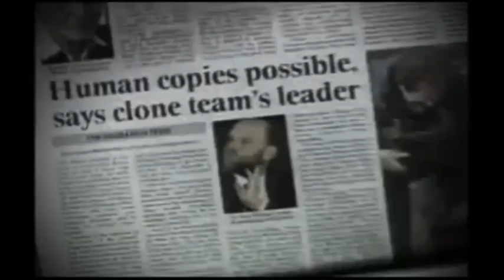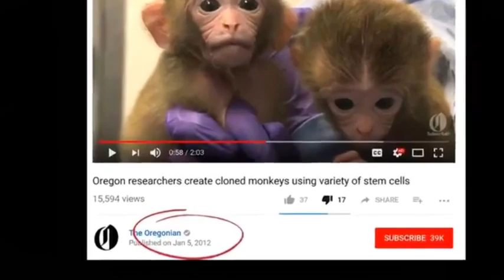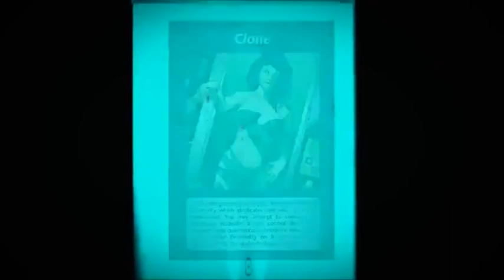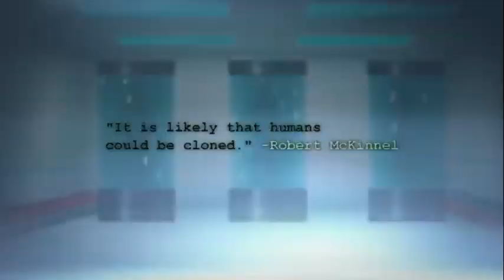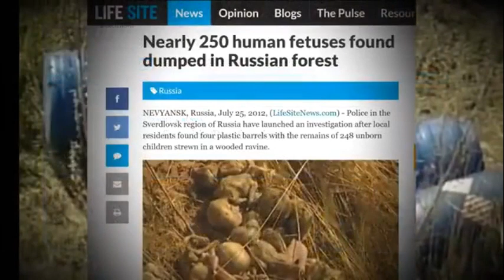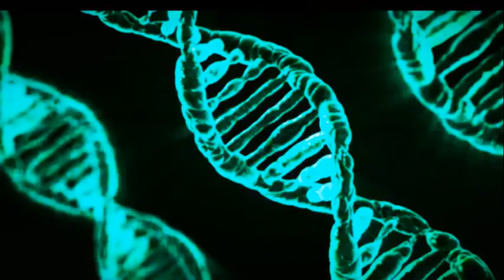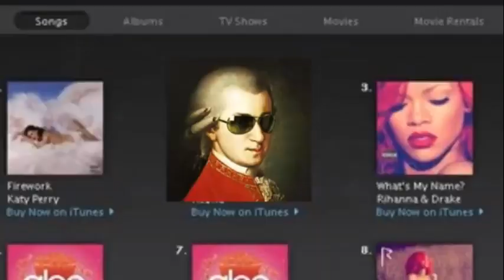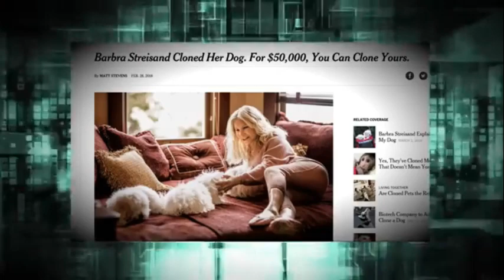Are Human Clones Living Amongst Us?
Let's return to the topic of cloning! Let us analyze all the times the media have reported on this practice. Remembering that the technologies we are shown are on average 50 years and more behind the military and those of the command dome.
Torniamo al tema della clonazione! Analizziamo tutte le volte che i media hanno parlato di questa pratica. Ricordando che le tecnologie che ci vengono mostrate sono in media 50 anni e più indietro rispetto a quelle militari e a quelle della cupola di comando.
Давайте вернемся к теме клонирования! Давайте проанализируем все случаи, когда СМИ сообщали об этой практике. Помня, что технологии, которые нам показывают, отстают от военных и командного купола в среднем на 50 и более лет.
Revenons au sujet du clonage ! Analysons toutes les fois où les médias ont parlé de cette pratique. Rappelons que les technologies qui nous sont présentées ont en moyenne 50 ans et plus de retard sur les militaires et ceux du dôme de commandement.
Kehren wir zum Thema Klonen zurück! Analysieren wir all die Male, die die Medien über diese Praxis berichtet haben. Denken wir daran, dass die Technologien, die uns gezeigt werden, im Durchschnitt 50 Jahre und mehr hinter dem Militär und denen der Kommandokuppel zurückliegen.
Volvamos al tema de la clonación. Analicemos todas las veces que los medios de comunicación han informado sobre esta práctica. Recordemos que las tecnologías que se nos muestran llevan un retraso medio de 50 años o más con respecto a las militares y las de la cúpula de mando.
Térjünk vissza a klónozás témájához! Elemezzük, hogy a média hányszor számolt be erről a gyakorlatról. Ne feledjük, hogy a bemutatott technológiák átlagosan 50 és több évvel vannak lemaradva a hadsereg és a parancsnoki kupola technológiái mögött.
دعونا نعود إلى موضوع الاستنساخ! دعونا نحلل جميع المرات التي تحدثت فيها وسائل الإعلام عن هذه الممارسة. تذكروا أن التقنيات التي تظهر لنا هي في المتوسط متأخرة 50 سنة وأكثر عن التقنيات العسكرية وتقنيات قبة القيادة.
クローンの話題に戻ろう！メディアがこの行為について報じたすべての回を分析してみよう。私たちが見せられている技術は、軍や指令ドームの技術から平均して50年以上遅れていることを思い出してほしい。
让我们回到克隆这个话题上来！让我们分析一下媒体对这一做法的所有报道。请记住，我们所看到的技术平均要比军事和指挥穹顶的技术落后 50 年甚至更多。
Да се върнем на темата за клонирането! Нека анализираме всички случаи, в които медиите са съобщавали за тази практика. Като не забравяме, че технологиите, които ни показват, са средно с 50 и повече години по-назад от военните и тези на командния купол.
Ας επιστρέψουμε στο θέμα της κλωνοποίησης! Ας αναλύσουμε όλες τις φορές που τα μέσα μαζικής ενημέρωσης έχουν αναφερθεί σε αυτή την πρακτική. Θυμηθείτε ότι οι τεχνολογίες που μας παρουσιάζονται είναι κατά μέσο όρο 50 και πλέον χρόνια πίσω από τις στρατιωτικές και εκείνες του διοικητικού θόλου.
다시 복제에 대한 주제로 돌아가 봅시다! 언론이 이 관행에 대해 보도한 모든 시간을 분석해 봅시다. 우리에게 보여지는 기술은 군대와 사령부의 기술보다 평균 50년 이상 뒤처져 있다는 점을 기억하세요.